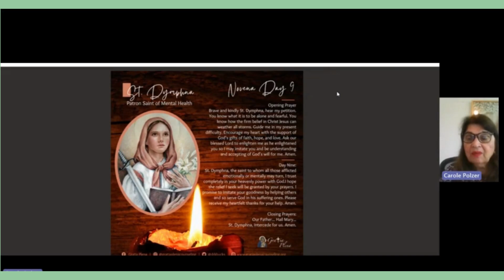Day Nine Novena Saint Dymphna